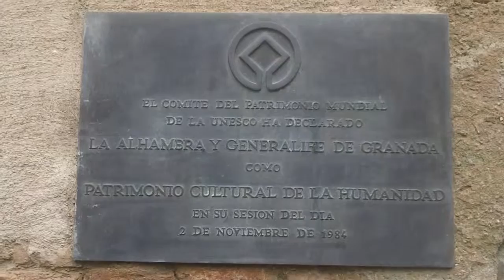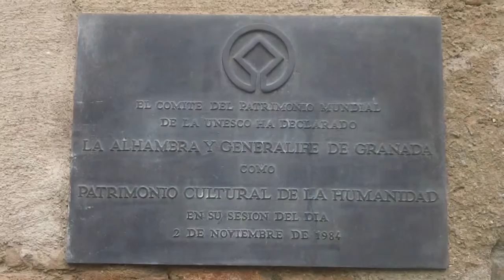Alhambra Generalife Granada World Heritage Site Andalusia Spain